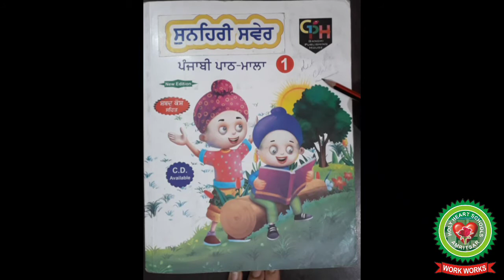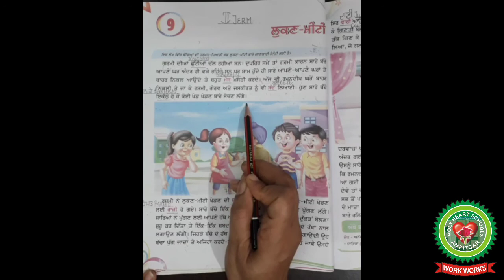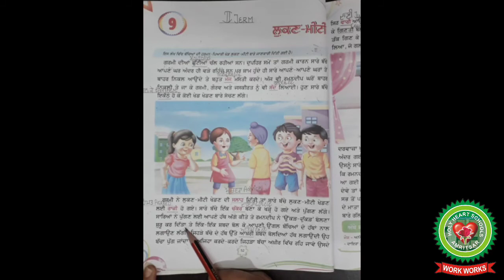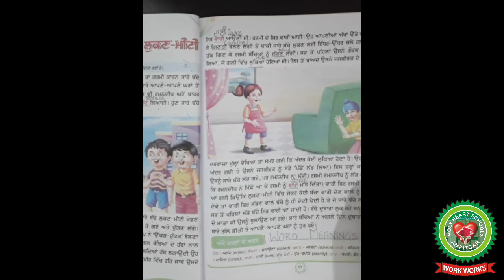ਲੁਕਣ ਮੀਟੀ |Class 3 |Punjabi |Holy Heart Schools